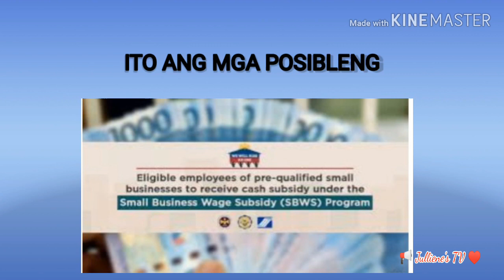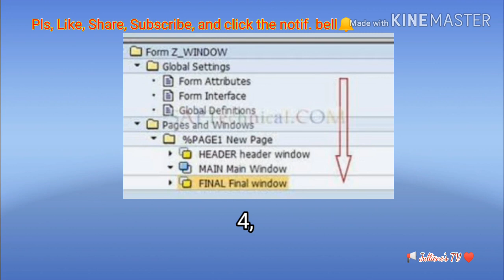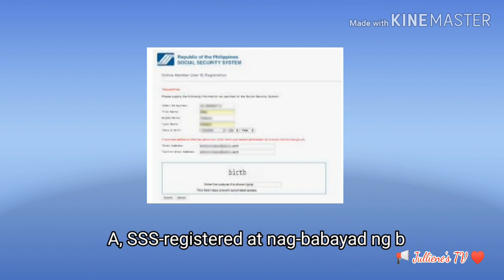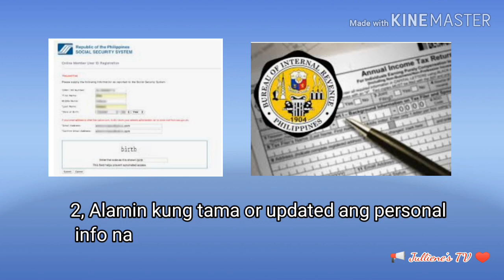Mga dahilan kung bakit hindi nakatanggap ng SBWS o Small Business Wage subsidy program.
Mga dahilan kung bakit hindi nakatanggap ng SBWS or Small Business Wage Subsidy Program sa pamamagitan ng SSS.